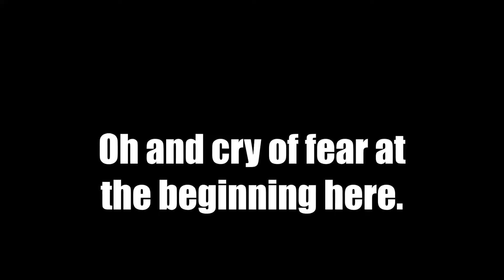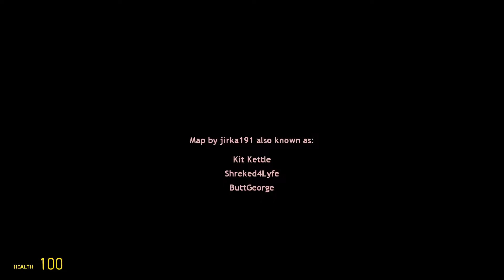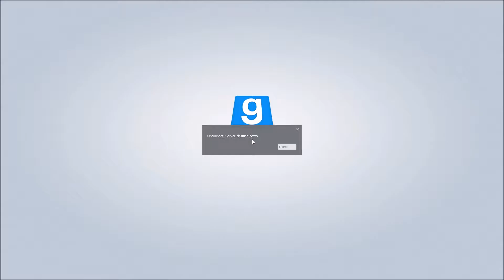screaming like a bitch at gmod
Yep, I still hate the sound of my voice. Even more so now that I've heard it scream.